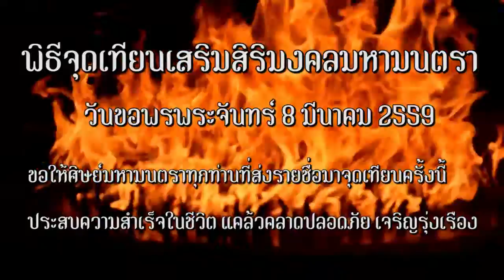พิธีกรรมจุดเทียนเสริมสิริมงคลมหามนตรา 8 มีนาคม 2559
คืนขอพรพระจันทร์ที่ผ่านมา 8 มีนาคม 2559
ในเวลา  19.19 น. อาจารย์โอม มหามนตราจุดเทียนเพื่อปัดเป่าสิ่งไม่ดี สร้างสิริมงคลทันทีให้กับชีวิตของศิษย์มหามนตรา
-เทียนเล่มที่ 1 สะเดาะเคราะห์
-เทียนเล่มที่ 2 ต่อชะตา
-เทียนเล่มที่ 3 รับโชคลาภเงินทอง
-เทียนเล่มที่ 4 มีเสน่ห์ มีคนชมชอบ
-เทียนเล่มที่ 5 สร้างเมตตา ผู้ใหญ่เอ็นดู
-เทียนเล่มที่ 6 สร้างบารมี
-เทียนเล่มที่ 7 ถอนคุณไสย นำสิ่งไม่ดีออกจากร่างกาย
-เทียนเล่มที่ 8 แคล้วคลาดปลอดภัยต่อภยันตรายทั้งปวง
-เทียนเล่มที่ 9 แก้ปีชง
เทียนทั้ง 9 เล่มนี้ เป็นเทียนที่ผ่านการปลุกเสกโดยอาจารย์โอม มหามนตรา ด้วยคาถาที่เสริมสร้างสิริมงคลบารมี
และเทียนที่ผ่านการปลุกเสกจะนำมาเข้า **พิธีจุดเทียนเสริมสิริมงคลมหามนตรา**
ในฤกษ์ขอพรพระจันทร์ซึ่งเป็นฤกษ์ที่ดีที่สุดของแต่ละเดือน
ด้านความรัก คนรักเข้าใจกัน มีความสัมพันธ์ที่ดีต่อกัน ไม่ทะเลาะกัน
ด้านการงาน เจ้านายก็เอ็นดู มอบหมายงานสำคัญให้
ด้านการเงิน เงินทองก็เริ่มเข้ามาอย่างไม่ขาดสาย
ด้านสุขภาพ ร่างกายแข็งแรงขึ้น ปราศจากโรคภัย
และศิษย์ท่านนั้นก็บอกอีกว่า จะส่งรายชื่อเข้ามาใน *พิธีกรรมเสริมสิริมงคลมหามนตรา* อย่างแน่นอน
น้อยคนที่จะทราบฤกษ์ขอพรพระจันทร์นี้
น้อยคนที่จะรู้คุณค่าของการจุดเทียนมหามงคล
อาจารย์โอมจึงมาบอกกล่าว ให้ศิษย์ได้สร้างบารมี
สร้างสิริมงคลในฤกษ์ของพรพระจันทร์ในครั้งนี้เพื่อตัวเองและครอบครัวในครั้งต่อไป 7 เมษายน 2559